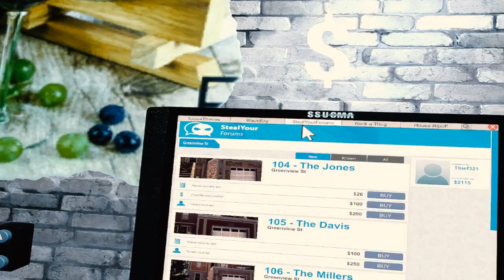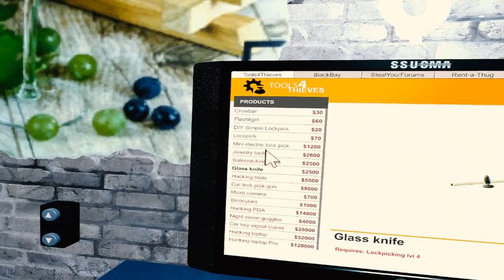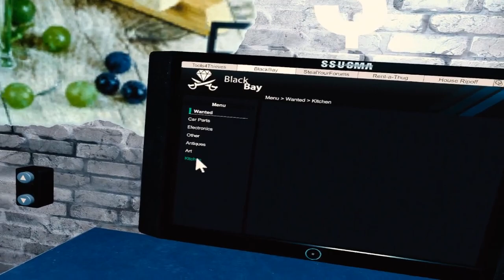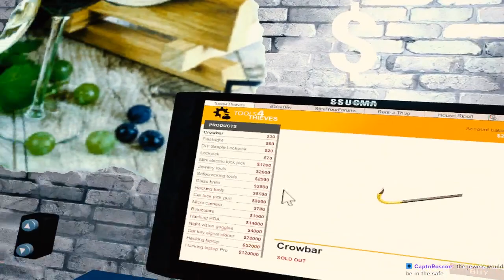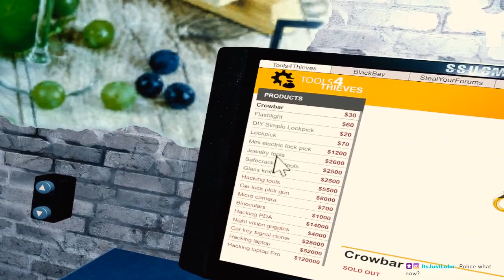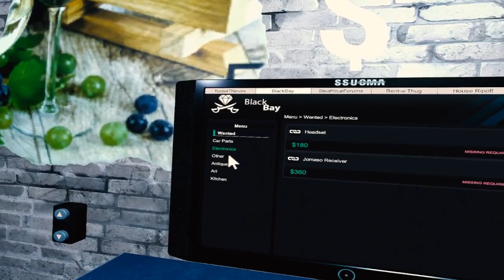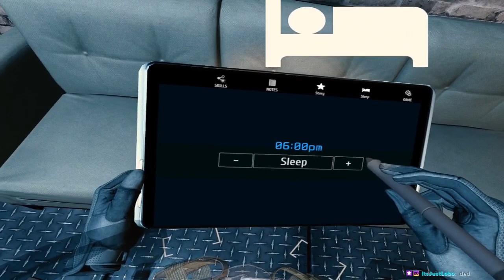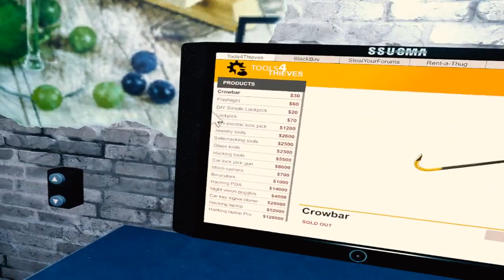Grubby fox hands. // Stream #221 Archive